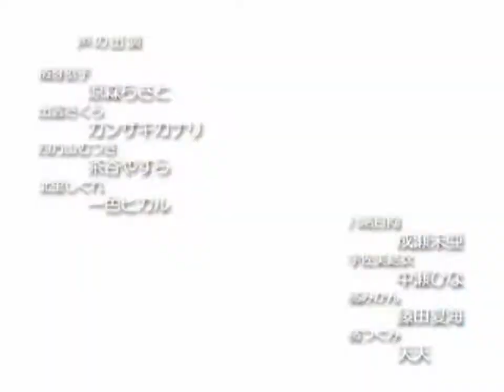StudioMebius『友達以上・恋人未満～HD Plus Edition～』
StudioMebius『友達以上・恋人未満～HD Plus Edition～』2010年6月25日発売！ 「StudioMebius Official HomePage」

StepMania.

『友達以上 恋人未満』 オープニングムービー 発売日: 2004年9月24日 ブランド: Studio Mebius 原画: 平木直利、こぶいち、もりりん 曲名: 友達以上恋.

『友達以上 恋人未満』 予告編ムービー 発売日: 2004年9月24日 ブランド: Studio Mebius 原画: 平木直利、こぶいち、もりりん ** Japan Sales Only ** Eroge.